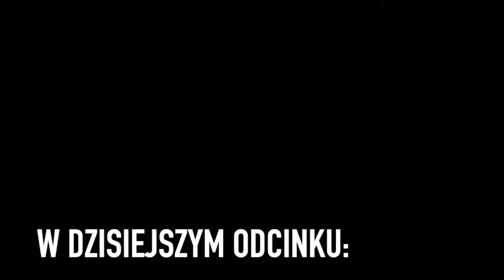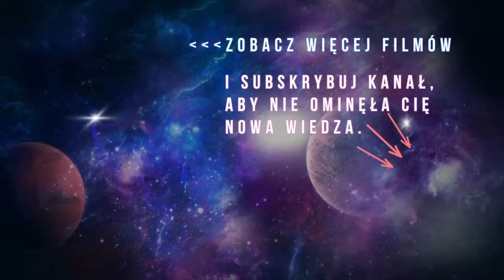Jak NIE ZMARNOWAĆ czasu i życia? – Świadomość Quantum 2.0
✅ Dołącz do zamkniętej grupy  na FB:
Jak NIE STRACIĆ czasu i życia – Świadomość Quantum 2.0
Oszczędzaj swój czas.

00:00 - Wstęp
00:46 - Zaufanie do Siebie
02:52 - Jak nie stracić czasu i życia?
06:02 - Teoria, a praktyka
11:28 - Dlaczego nie warto czytać książek?
17:38 - Wiedza i przekaz energetyczny

Stworzyliśmy projekt „Świadomość QUANTUM 2.0”. Od ponad 20 lat zgłębiamy wiedzę z zakresu poszerzania świadomości. Prowadzimy warsztaty i szkolenia, wykorzystując najszybsze i najskuteczniejsze procesy zmiany podświadomości. Pokazujemy jak świadomie rozumieć życie, aby maksymalnie wykorzystać swój potencjał i być szczęśliwym w każdych okolicznościach. Pracujemy również z coachami, trenerami mentalnymi i psychologami, by mogli oni skutecznie zmieniać swoje życie i dzięki temu jeszcze lepiej pomagać innym.

Tworzymy ten kanał, oparty na naszej wieloletniej praktyce, by ludzie mogli osiągać życiowe przełomy, których szukają!
Swoim przykładem pokażemy Ci, że życie może być lekkie i przyjemne jeżeli tylko sobie na to pozwolisz. Jak to zrobić dowiesz się z naszych filmów!
Magdalena Mleczkowska i Paweł Sado - Świadomość Quantum 2.0